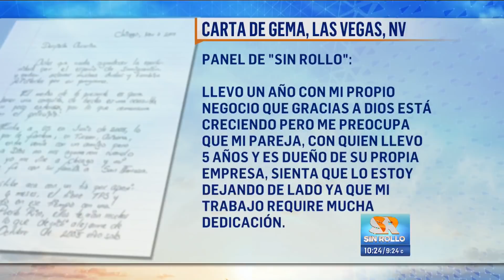Cristy Solís y Ninette Ríos sí saben balancear carrera y relación de pareja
Tras escuchar la carta de una preocupada televidente que está viendo cómo se destruye su relación por enfocarse más en su carrera, Cristy Solís y Ninette Ríos detallaron cómo le hacen ellas para mantener esas dos áreas de su vida en balance.